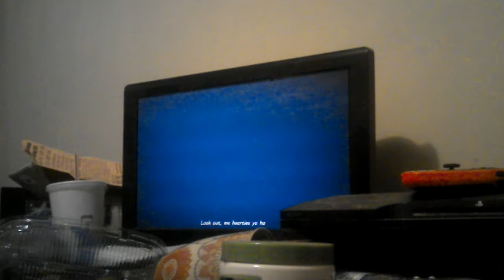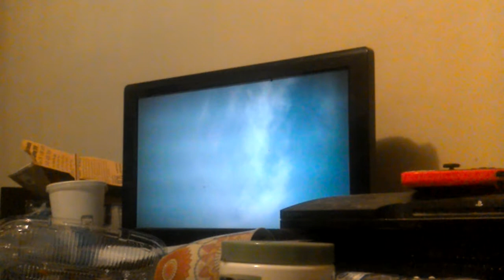kingdom hearts 3 part 11 (2/3) pirates begining to the part of the movie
i finally record the art before  delete it but i finally got it...